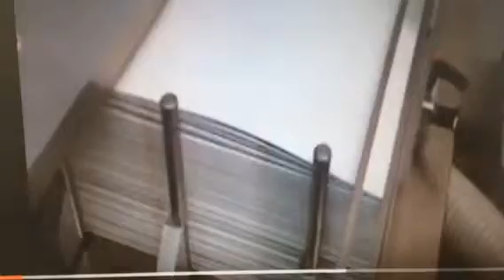Horizon Bq 470 running at 1100 books per hour